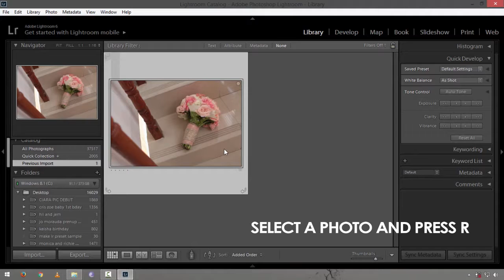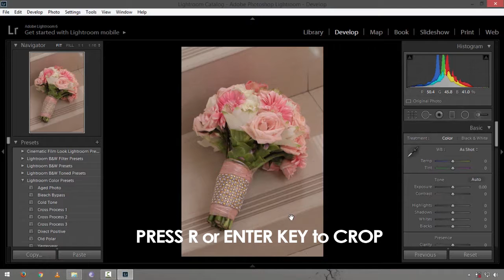How to Crop in Portrait Orientation | Adobe Lightroom